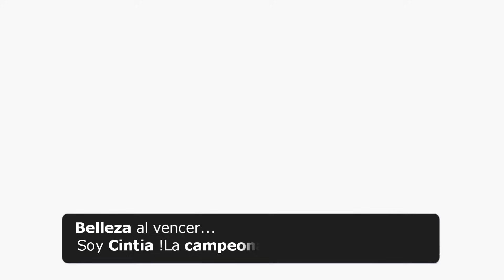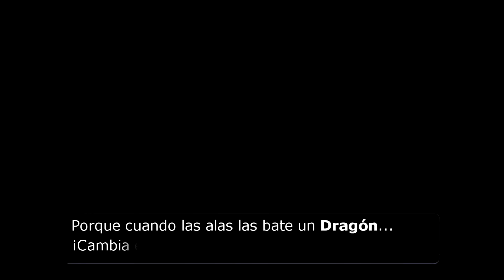Campeones Pokémon Rap || Kyba ft. Varios Artistas (Prod. Hollywood Legend)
► Edición, Mix, Máster y Miniatura: Kyba

► Cast:
Lance @KballeroRap
Steven @CarRaxX
Cintia @Lightning Rose Doll
Alder @DarckStar
Iris @ZokaiMusic
Diantha @NyakoMusic
Kukui @MegaRMusic
Lionel @KybaRap

¡BDS!